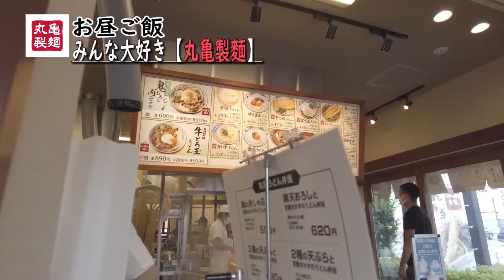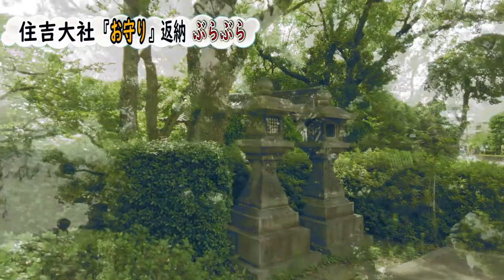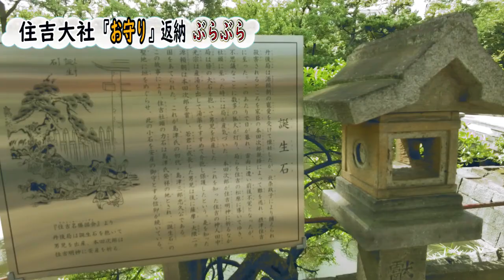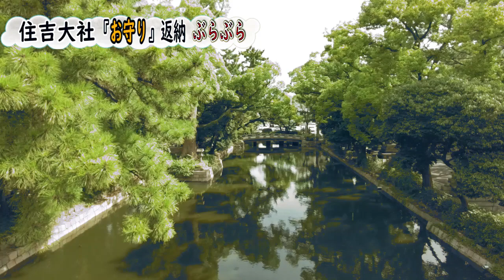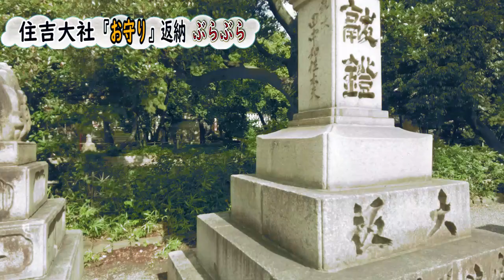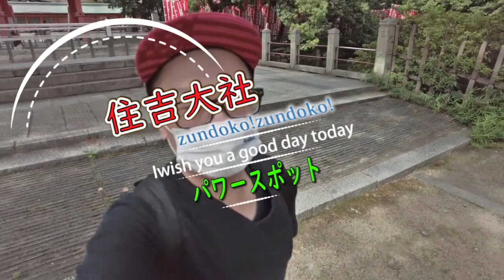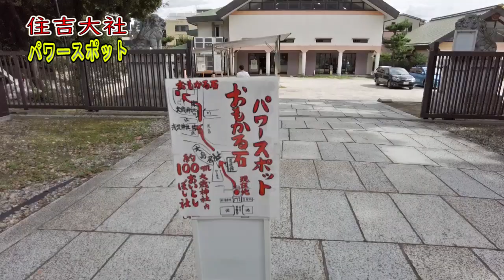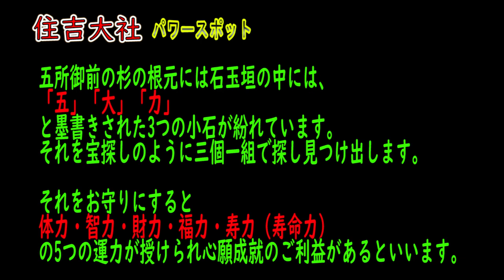【実録】昼ご飯食べて、住吉さん行くだけの動画NO70(大衆演劇)旅役者 歌瑠多 ズンドコ！住吉大社 丸亀製麺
お守りを返納するため住吉大社に行きました
初めての住吉大社
思っていたよりも広くて、素晴らしい所でした‼️
この日は、少ないですが、屋台も出ていてコロナストレスが幾分か吹き飛びました❗
皆さまも是非、【住吉大社】へお越し下さい

住吉大社

所在地〒558-0045
大阪府大阪市住吉区住吉2-9-89
 MAP交通アクセス(1)南海本線「住吉大社駅」から徒歩で3分（東へ徒歩3分）
(2)南海高野線「住吉東駅」から徒歩で5分（西へ徒歩5分）
(3)阪堺線 「住吉鳥居前駅」から徒歩で
(4)阪堺線 「住吉公園駅」から徒歩で2分
営業期間営業：4～9月 6:00～17:00 10～3月 6:30～17:00

劇団王座チャンネル

vocal：ハザマララ
vocal：Myzeal

かるチャンネル：
お便り　依頼　専用
メールアドレス：